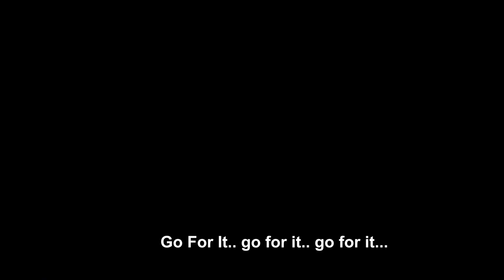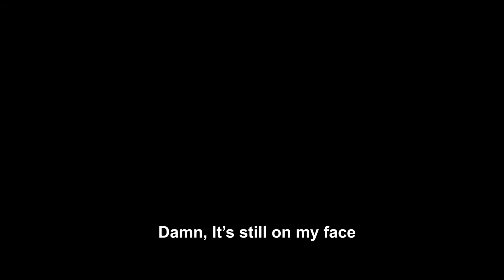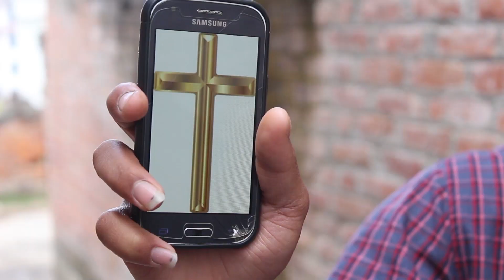HAPPY HOLI !! | HAMI YouTubers | NFV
HAPPY HOLI !! | HAMI YouTubers
finally finally its been out on the internet
the first video based on HOLI(the festival of colour)
so please do watch to the end if u are here before watching the video
if u have already watched
thank you very much for everything u have done

Hope you get to enjoy this video

This is just for fun purpose

you can also be linked with our "Facebook page"

Cast :
Rahul Jaiswal
Ronish Thapa Magar
Manish Thapa Magar
Azzib Sunuwar
Suman Tamang
Sajan Maharjan

Concept and Dialogue :
Rahul Jaiswal and Sajan Maharjan

Editing and Direction :
Sagar Maharjan and Sajan maharjan

give a thumps up in this video
and give a suggestion in the comments section below